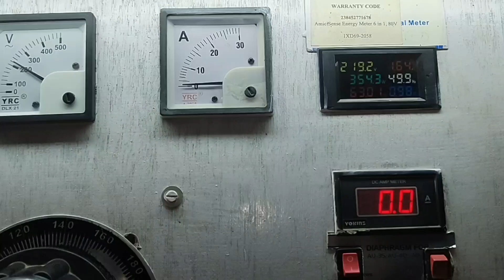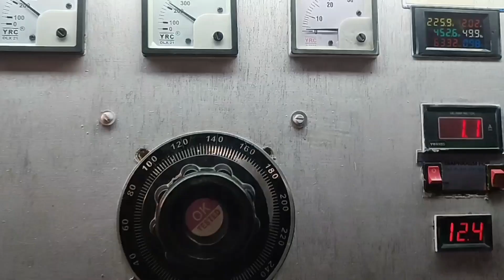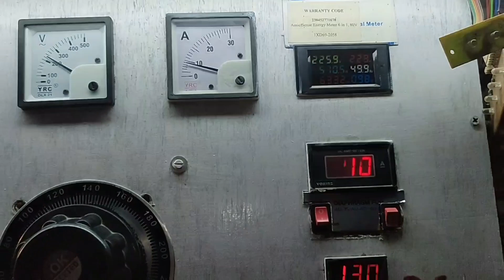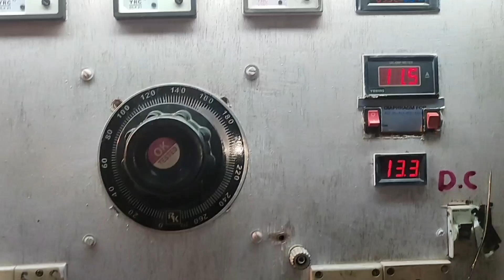Exide charging problem Fix Within 2 min.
R Electronics (Repairing Channel)

   we repair all Inverter and stablizer with hitec and advance  machine. our tecnician is fully trained with advance technology equipment. if anyone want to learn from us then

 Aman electronics Lalpatti Hojai.
for details.
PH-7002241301